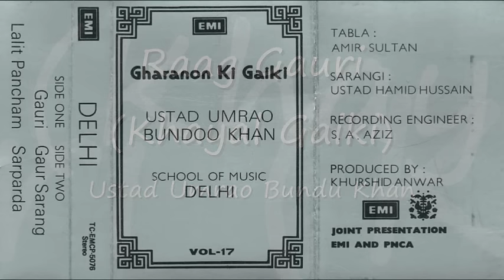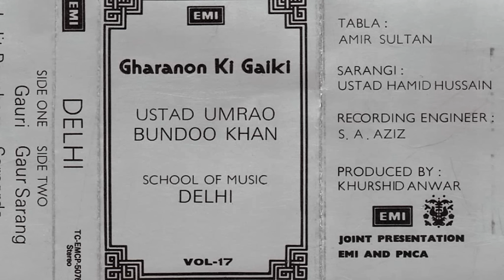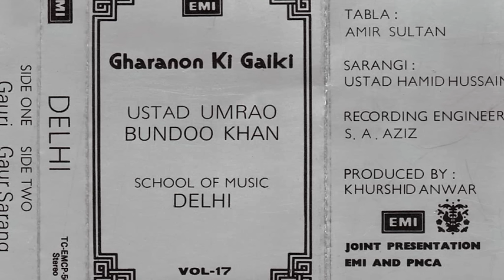Raag Gauri (Khayal Gaiki) -by Ustad Umrao Bundu Khan